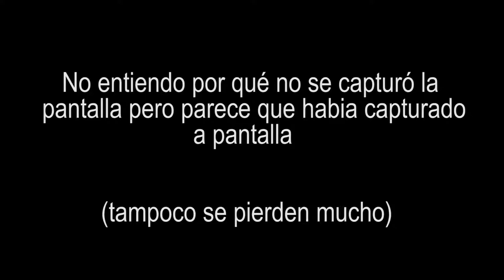Undertale 2/Deltarune #3 (DEMO) - 🍰🍰¡¡¡Mamma mia!!!🍰🍰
🍰🍰Mamma mia🍰🍰

               Si te ha gustado el video deltarune denle a LIKEEEEE
                                  terminaremos esta serie pronto